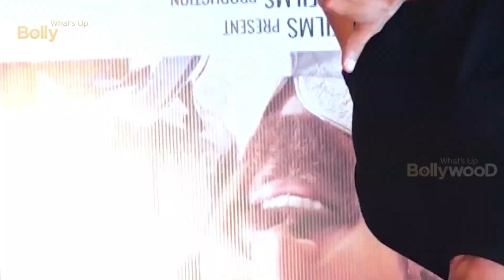Bollywood stars who hate to spend money